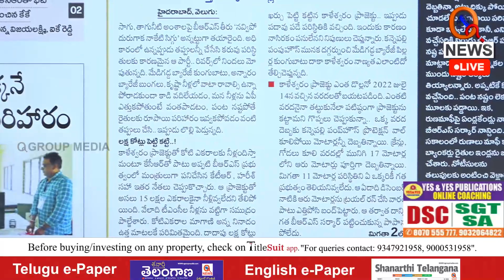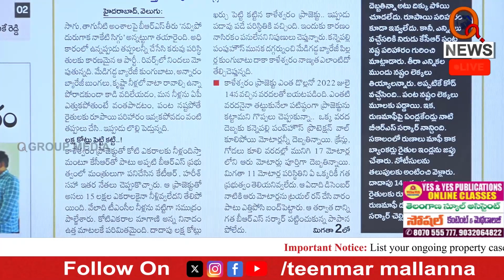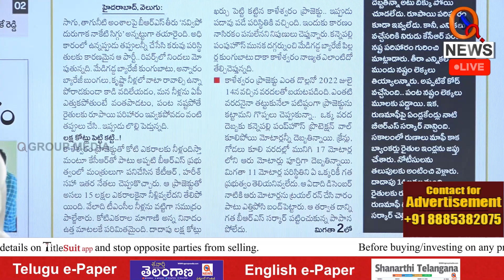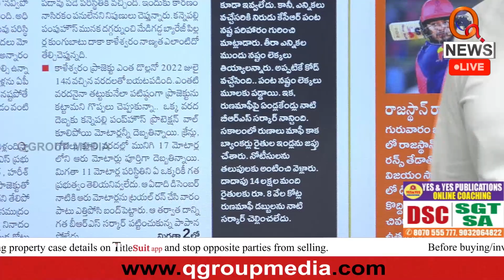BRS Fake words on Drought @ KCR Loose Power I Shanarthi Telangana